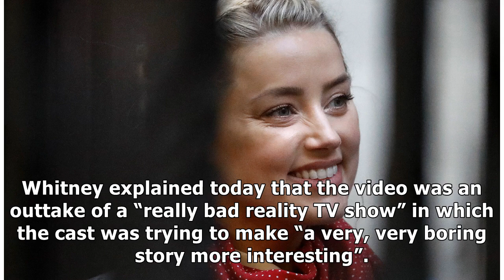Depp trial sees video of ‘violent’ Amber Heard | Malay Mail